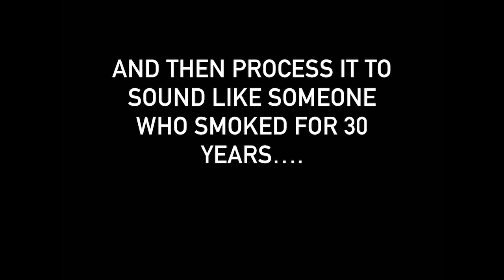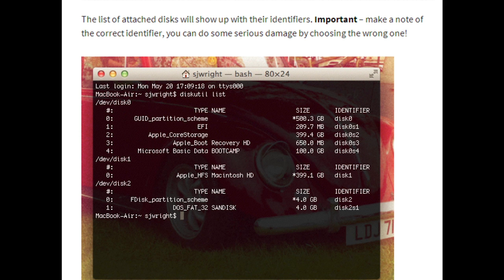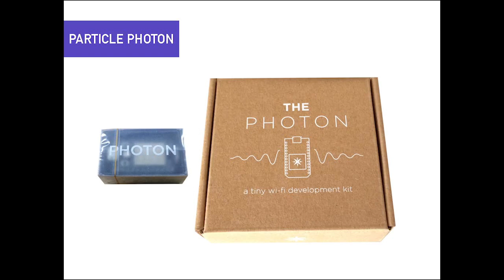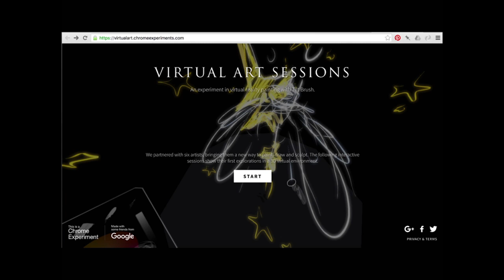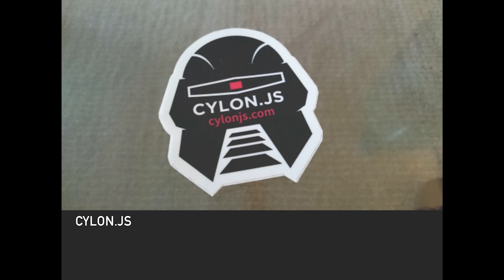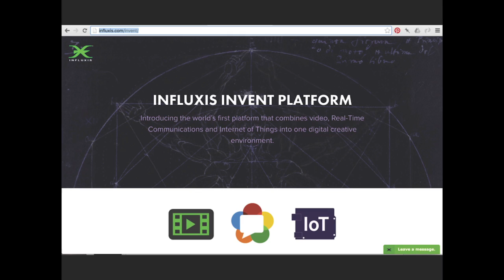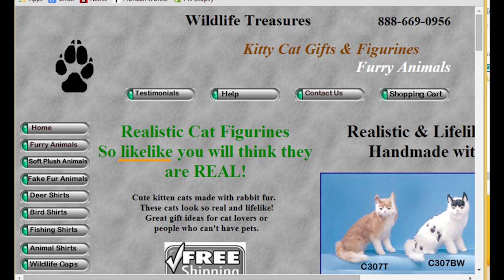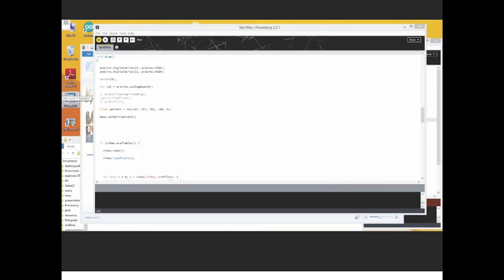Stacy Mulcahy: Connected spaces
Stacy Mulcahy speaking at Generate New York 2016 (generateconf.com).

More and more we are being exposed to 'smart' devices that extend the digital experience into a physical one. Whether we buy these devices, or make them ourselves, being able to connect devices, languages and platforms easily is essential to creating an experience. In this session, Stacey will examine a few frameworks and protocols, from microcontrollers to VR, exploring where we are and where we could go.